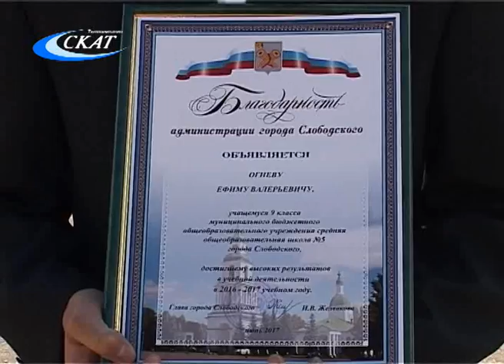ДЕНЬ МОЛОДЕЖИ-2017: ТОРЖЕСТВЕННОЕ НАГРАЖДЕНИЕ ЛУЧШЕЙ МОЛОДЕЖИ ГОРОДА